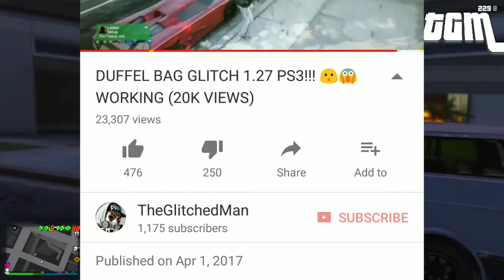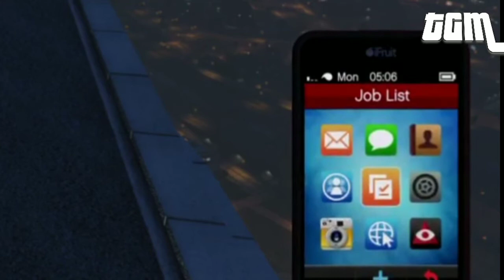*REAL DUFFEL BAG GLITCH* HOW TO GET DUFFEL BAG IN GTA 5 ONLINE (STILL WORKING)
Real this time